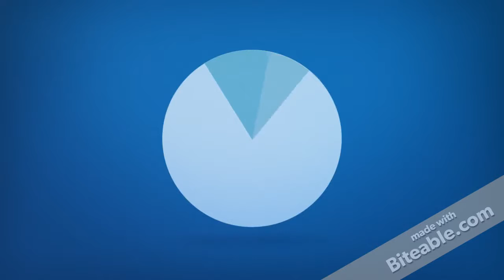A Quick Look at Mobile Coupon Statistics in the US.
Coupon clippers have taken over the checkout lines in record numbers...with record economies. But if you believe most coupon users have blue hair, you're way away. With cellular telephone and internet coupons gaining more popularity marked down prices is a hot avocation across all ages and incomes, especially folks in their 20s and 30s. It is time to let your lean lifestyle radiance if you've been concealing your frugal habits! Just how much of an influence do coupons have on the people at large? Check out the latest stats on coupon usage styles on the video above.